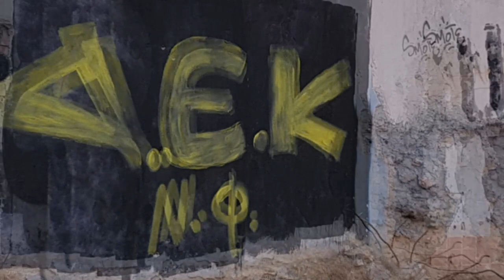431Η ΜΕΡΑ 233Η ΤΗΣ 2ΗΣ ΦΑΣΗΣ 02/10/18 ΚΕΡΚΙΔΕΣ ΣΤΟ ΠΑΝΩ ΜΕΡΟΣ ΤΗΣ 21!!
ΝΙΚΗΣΤΕ ΝΙΚΗΣΤΕ ΝΙΚΗΣΤΕΤΗ ΜΠΕΝΦΙΚΑ!! ΜΙΑ ΖΩΗ ΑΕΚ!! ΓΡΑΦΤΕΙΤΕ ΟΛΟΙ ΣΤΟ ΚΑΝΑΛΙ ΤΩΝ ΠΡΩΤΑΘΛΗΤΩΝ ΚΑΙ ΠΑΤΗΣΤΕ ΤΟ ΚΑΜΠΑΝΑΚΙ ΤΩΝ ΕΝΗΜΕΡΩΣΕΩΝ ΓΙΑ ΝΑ ΜΗ ΧΑΝΕΤΕ ΒΙΝΤΕΟ! ΠΑΜΕ ΝΑ ΦΤΑΣΟΥΜΕ ΤΟΥΣ 10.000. ΓΙΑ ΠΑΜΕ ΓΕΡΑ!!